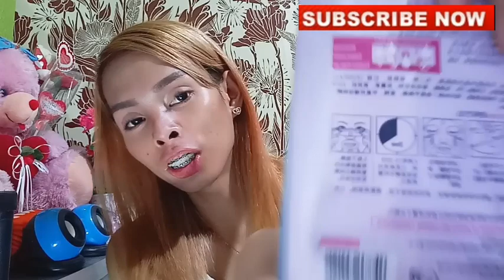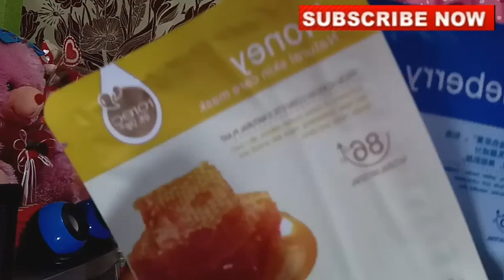ROREC FACIAL MASK REVIEW : MADE IN CHINA (MAKATI BES! 🤔) | Micca Reyes